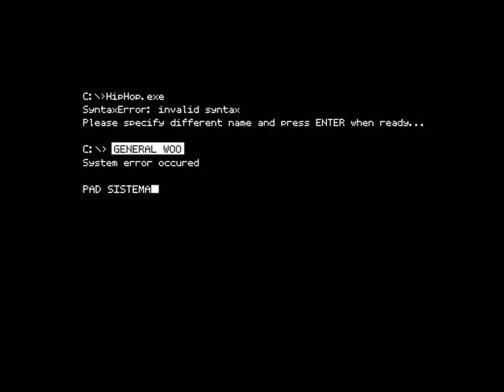General Woo Feat - Likvidacija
General Woo Feat. Sicide, Toxara, Sunny Sun, Mc Rima, Karizmatik, Kandzija, Doki Dok, 3Ki Stil, Brka - Likvidacija
album: Pad sistema